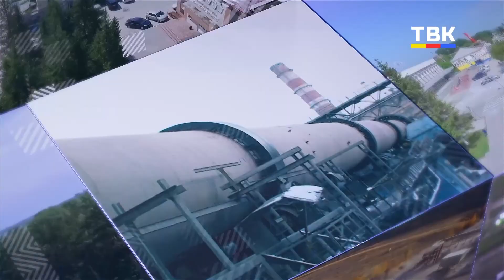"На виду" "О планах работ на 2022 год в сфере ЖКХ"